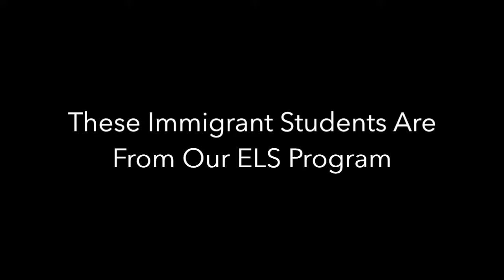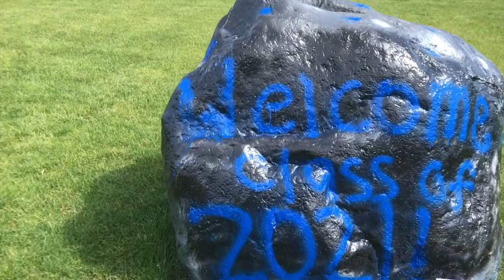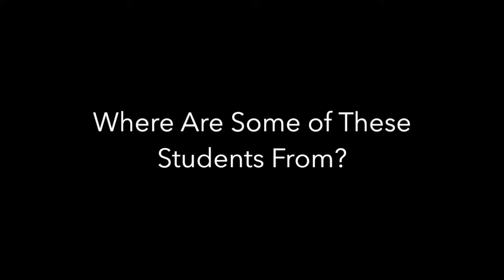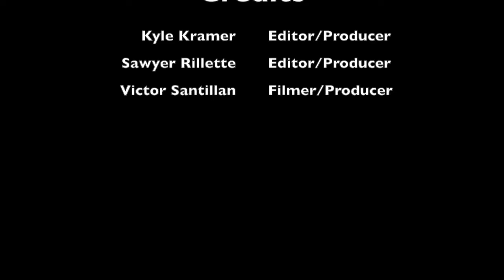Diversity and the ESL Program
Damuth Service Project.